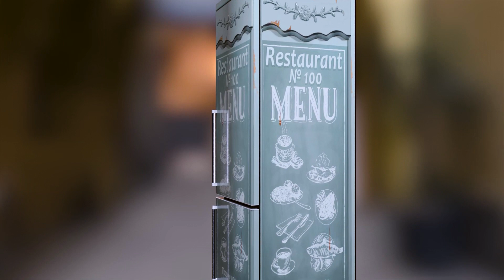Наклейка на холодильник Ресторан №100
Можно клеить на любую твердую поверхность